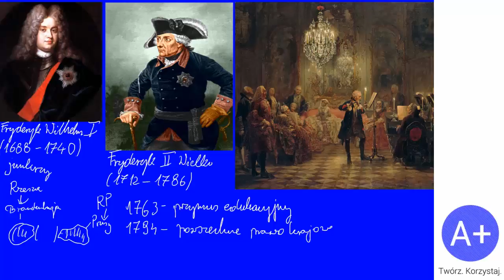71. Prusy w XVIII wieku